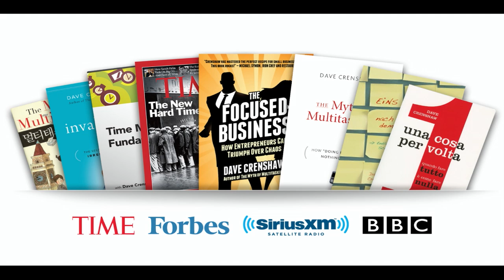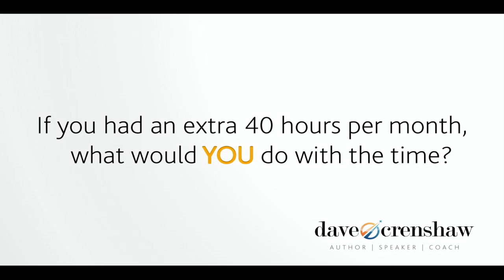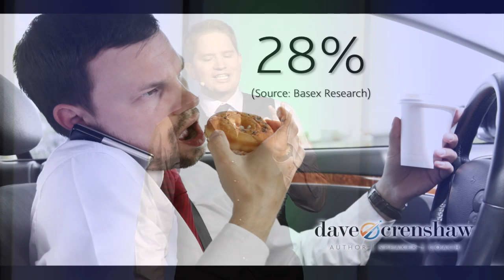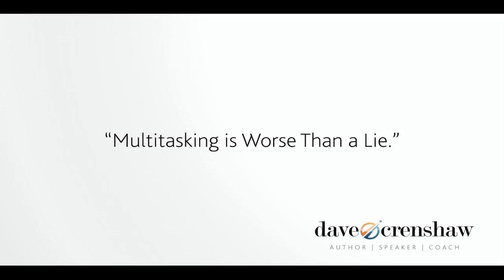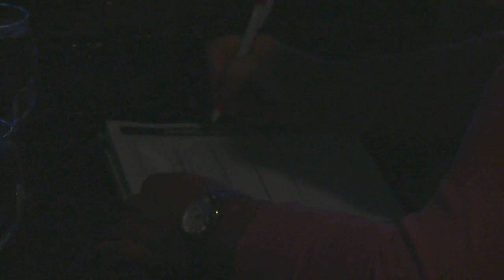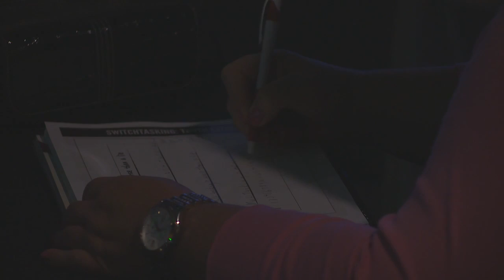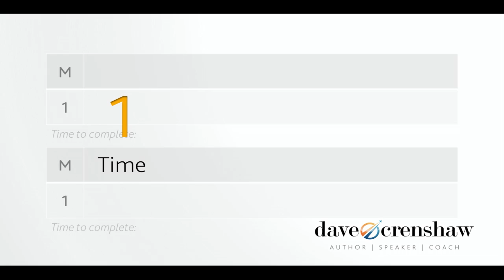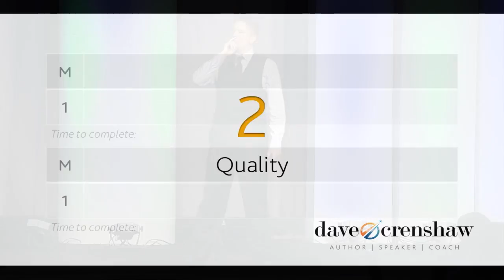The Myth of Multitasking | Dave Crenshaw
Dave Crenshaw's keynote at the 2013 REACH conference.